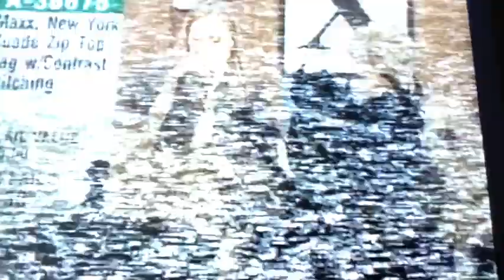The penguin king 1/2 part 5 the chase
Double D as Timon
Molly as ma
Spongebob as ungle max
Lanolin as Shenzi
Prince John as bonzai (with spencer as extra)
Ed as Ed